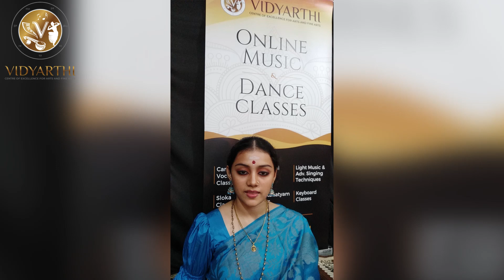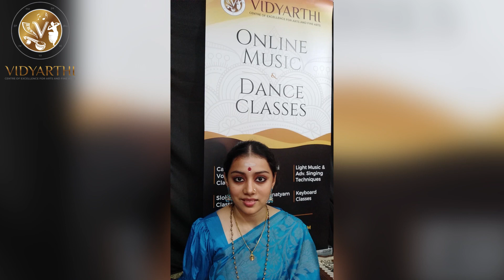Namasankeerthanam | Sivasri Skandaprasad | Vidyarthi COE | New Year | Promo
Hello all! Make sure to tune into esteemed Ms. Sivasri Skandaprasad's Namasankeerthanam performance on New Year's day to welcome 2021.
Join the premier exclusively on our Facebook page or YouTube channel on January 1, 2021, at 11:30 AM IST.